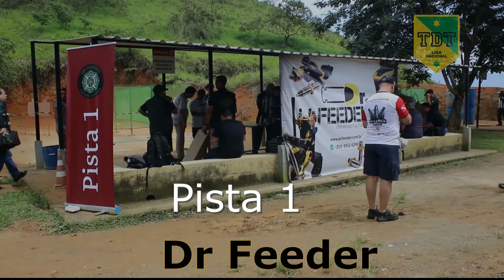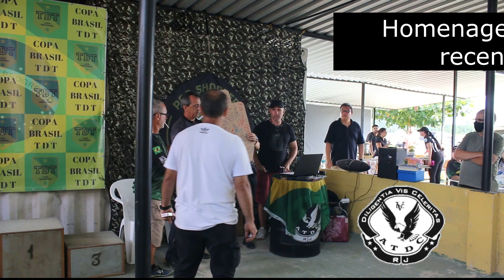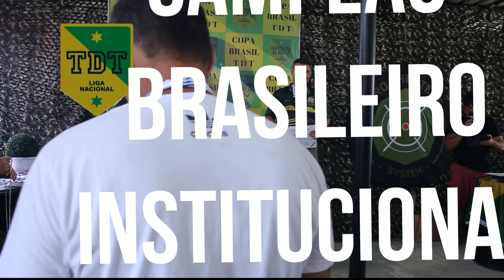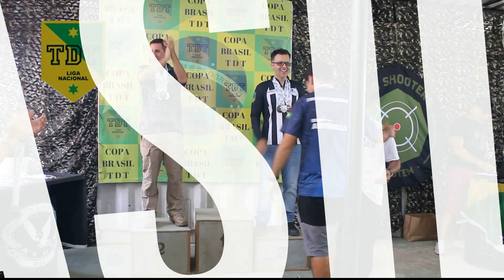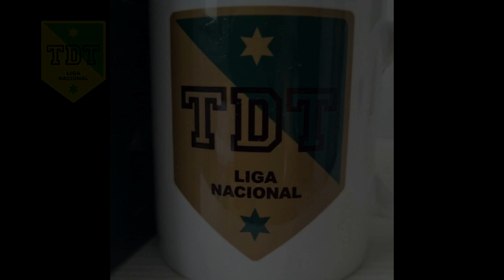COPA BRASIL TDT Domingo 28 de Novembro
TIRO:
ESPORTE PARA TODOS
DEVER DO ATIRADOR ESPORTIVO